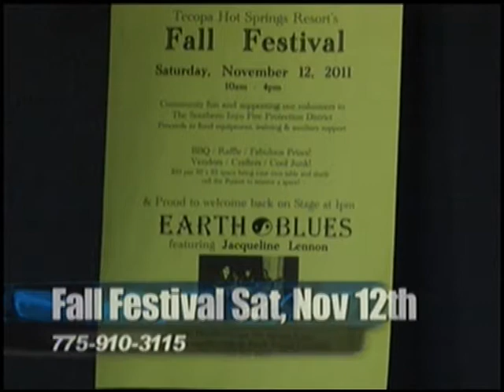10/31/2011 Community View Point.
Halloween Episode